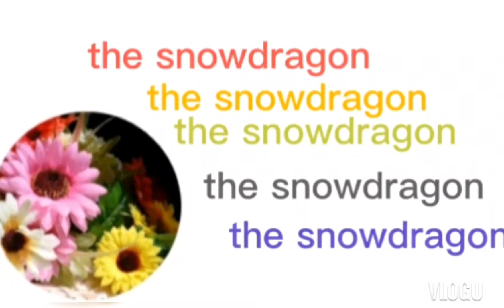BuhayOFW: Night Trip from Dammam to Al Ahsa